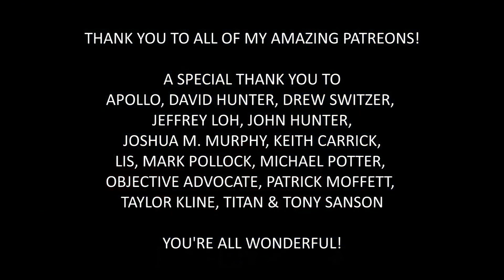ASMR A Little Lighthouse Tour on Minecraft Let's Play Geeky Tingles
Pandora ASMR was a popular youtube channel with roughly 40k subscribers.

She claimed that harassment chased her away from youtube. I really did enjoy her videos and the community of subscribers. I am sad it is gone. This channel is for people who share this feeling.

I shall upload whatever videos I can; not in any particular order. Titles and thumbnails might not be the same as the original.

I am very pleased to say that since starting the channel, Heather has contacted me and let me know that she is fine with the videos being online.

I believe she merely privated her channel rather than deleted it. I hope one day she changes her mind and re-opens it. Until then, enjoy whatever I could save.

Enjoy night owls!

Her paypal and merch links do still work from what I can tell:

Surprise! Another oldie but a goldie video today. I will be showing you around some lovely lighthouses, based on several Long Island lighthouses that I visit every time I go to America.
I hope you find this tour relaxing.
Thank you and Goodnight!
Pandora ASMR
xxx

Triggers:
etc.